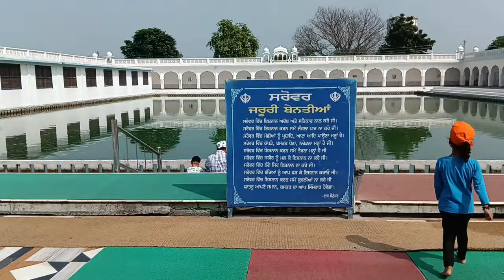Gurudwara fatehgarh sahib || Gurudwara MotiRam Mehraji || Gurudwara Joti saroop sahib || Viral video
Hi,I am Manoj
 Bassi/instagram id@ manojbassi

Great you have landed to perfect place,Thankyou so much guys to watch our channel Do_Parreya1823 . if you enjoy than keep supporting us with your love, like, comments & share. must subscribe our channel with press bell icon to get notification for next video.